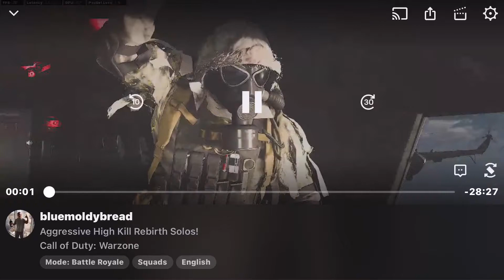Call Of Duty Warzone Rebirth Island Bio Easter Egg￼ Solo Finish in less Than 3 Mins!?